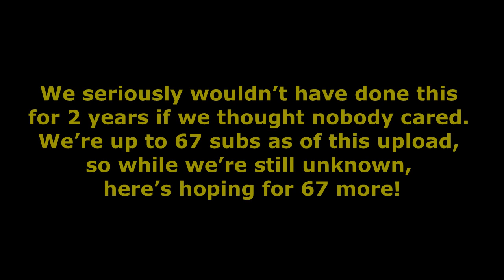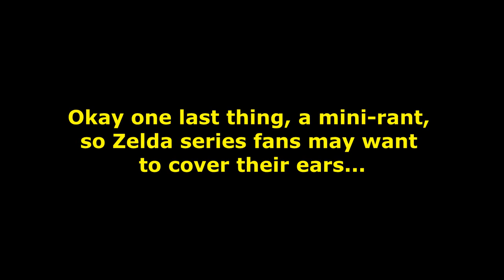Melee Memories - BHB 2 Year Anniversary!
For the two year mark of their stupid show, the guys reminisce about the fun they had with Melee, their hopes for Smash Wii U, and look over some disturbing decade-old snapshots, hoorah!

Can you count how many times Shawn says "look at his face"?